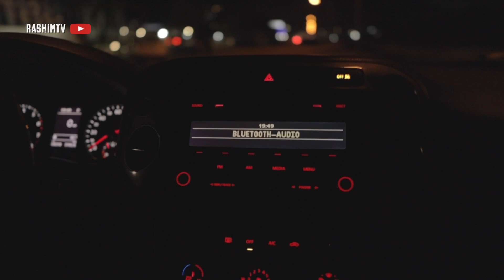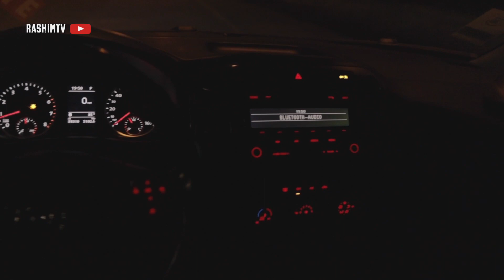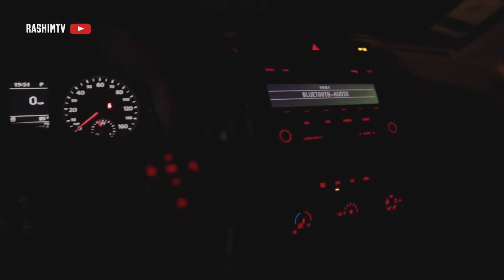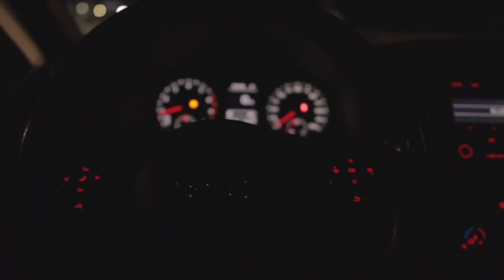Something u have me wanting HD 1080p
Basic Art Films/Videos

It's a vibe!! One of the classic lost tapes from Sickflozz Studio.
Feat. Yahkella and Bunzman.

Art 4 real

Buy music